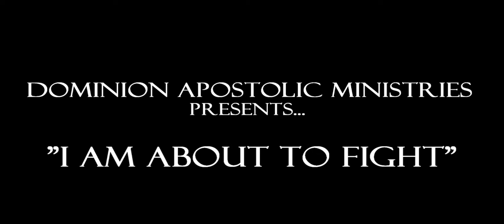"I am About To Fight"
Join us, Dominion Apostolic Ministries every Sunday at 12 noon to receive the unadulterated word of the living God!!